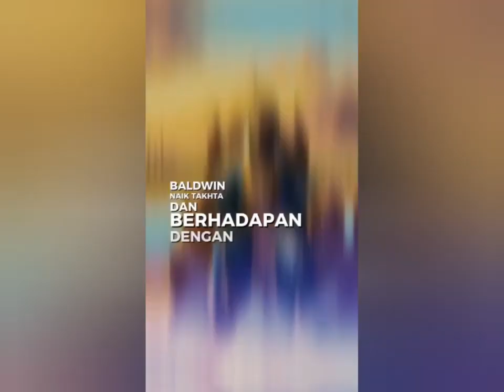Kisah Menarik Disebalik Raja Baldwin Vs Sultan Saladin Al-Ayubi